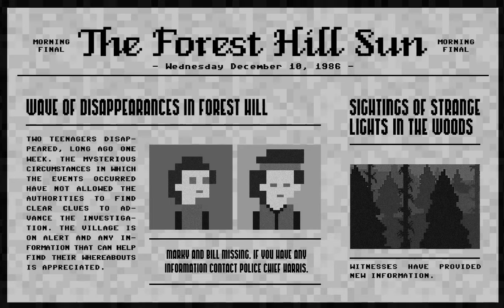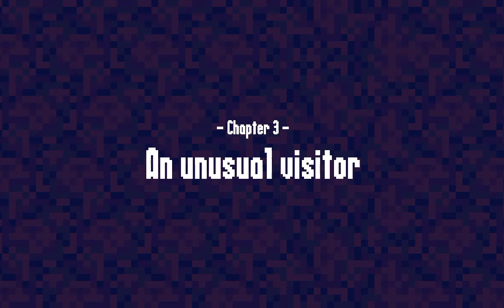A Strange Summer In Forest Hill - Chapter 1 • LOYAL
Thank You. LOYAL✨ @2024